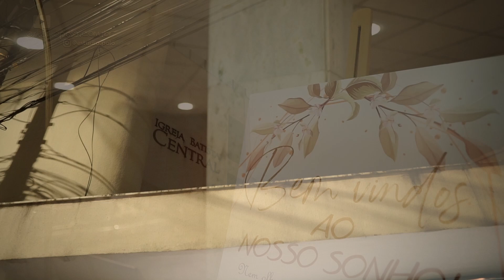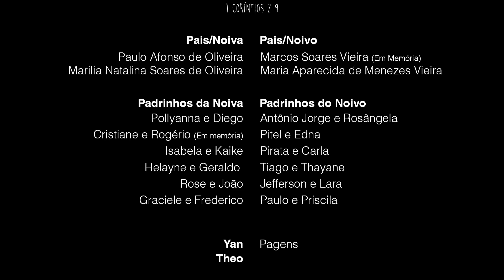Trailer: Casamento Aline e Denis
ESTUDIO POLO FILMES
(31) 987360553